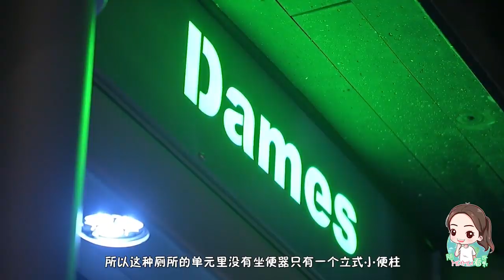国外发明“隐形”厕所，去一次就还想去第二次，杜绝不文明现象！